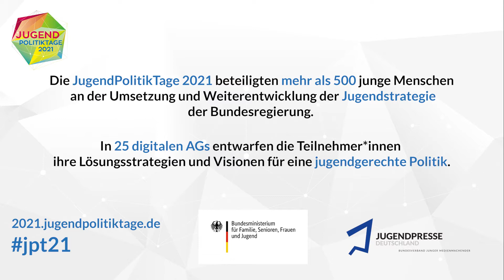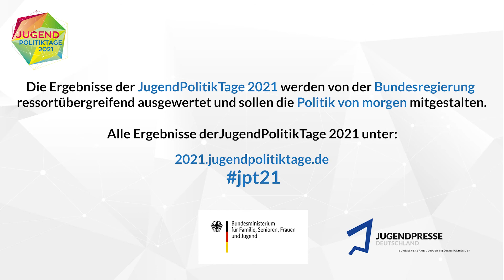Ergebnisvideo aus der AG "MyBody MyChoice" der JugendPolitikTage 2021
Die JugendPolitikTage 2021 beteiligten mehr als 500 junge Menschen an der Umsetzung und Weiterentwicklung der Jugendstrategie der Bundesregierung. Auf der viertägigen Veranstaltung diskutierten die Teilnehmer*innen untereinander sowie mit Vertreter*innen aus Bundesministerien, Jugendverbänden, Kunst und Wissenschaft, wie eine jugendgerechte Politik aussehen sollte. In 25 digitalen AGs entwarfen sie dazu mehr als 100 Lösungsstrategien und Visionen. Diese wurden der Interministeriellen Arbeitsgruppe "Jugend" der Bundesregierung übergeben und werden ressortübergreifend in ihrer Umsetzbarkeit durch die Bundesregierung besprochen. Für mehr Jugendbeteiligung an der Bundespolitik! Die vollständige Ergebnisdokumentation der JugendPolitikTage 2021 ist unter 2021.jugendpolitiktage.de zu finden.